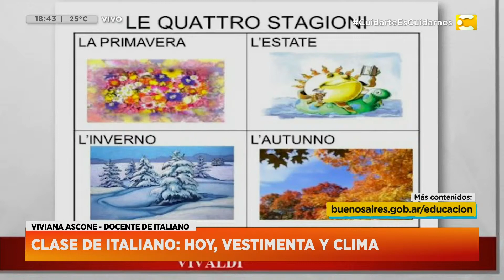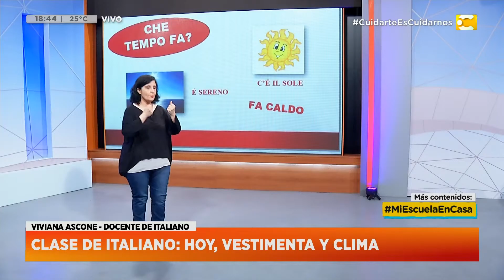Mi Escuela en Casa: Aprendemos Italiano con la profe Viviana Ascone en Hoy Nos Toca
Nos visita para hablar del tema Viviana Ascone, Docente de Italiano en Hoy Nos Toca.

En el marco de integración entre la enseñanza de Idiomas Latinos (francés, italiano y portugués) en el Sistema Educativo Público de CABA y el Canal de la Ciudad, la profesora de Italiano realizará una actividad pedagógica en vivo en el plató de dicho canal. La actividad mencionada consiste en hacernos llevarnos de compras. Actividad que se realiza en el contexto de la enseñanza del  idioma con niños de la escuela primaria pública y los CECIEs. El objetivo es aprender el idioma a través de diversos temas sociales y culturales.

Un magazine para que disfrutes las tardes de este verano. La información, la actualidad, las entrevistas, el humor y todo lo que tenés y querés saber llega en vivo de la mano de Javier Díaz.